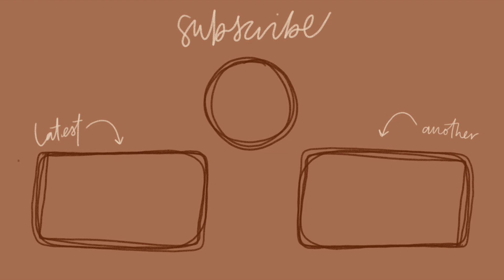WHAT I'M GETTING MY 18 MONTH OLD FOR CHRISTMAS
Today I'm sharing what I got for my 18 monthd old son for Christmas. We didn't go all out this year, but we kept each gift meaningful and intentional.

The ABCs of Christmas
Toddler Socks
Toddler Forks
Melissa and Doug Pounding Bench
Melissa and Doug Alphabet Sound Puzzle